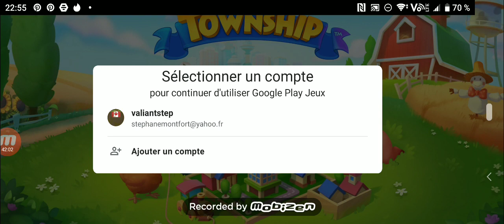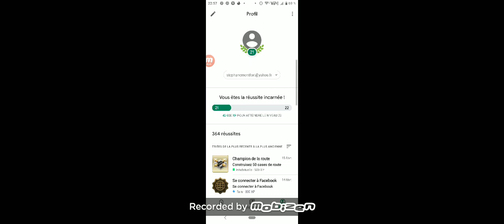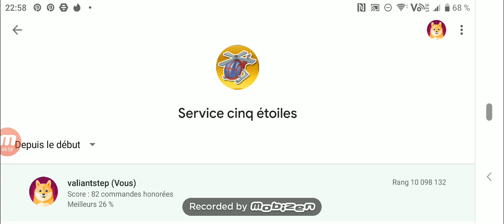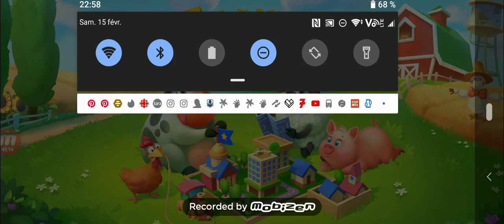Township (android step 23) Google Play